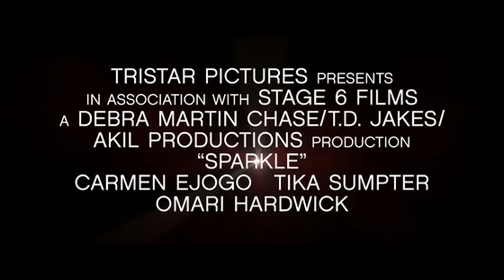Sparkle - Official Trailer - At Cinemas October 5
Musical prodigy, Sparkle (Jordin Sparks) struggles to become a star while overcoming issues that are tearing her family apart. From an affluent Detroit area and daughter to a single mother (Whitney Houston), she tries to balance a new romance with music manager, Stix (Derek Luke) while dealing with the unexpected challenges her new life will bring as she and her two sisters (Carmen Ejogo and Tika Sumpter) strive to become a dynamic singing group during the Motown-era